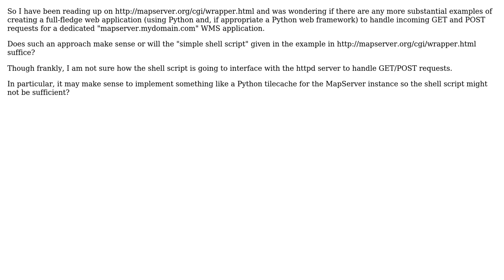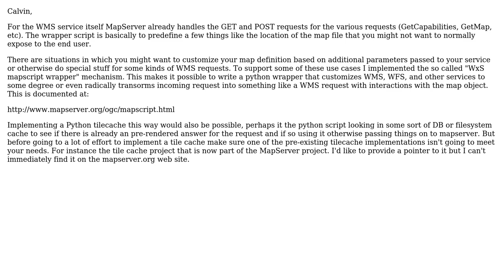GIS: "Wrapper" script or "wrapper" web app for MapServer?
With thanks & praise to God, and with thanks to the many people who have made this project possible! | Content (except music & images) licensed under CC BY-SA | Music | Images & others | With thanks to user nmtoken user Frank Warmerdam user Fezter user Calvin Cheng and the Stack Exchange Network Trademarks are property of their respective owners. You are responsible for your own actions.